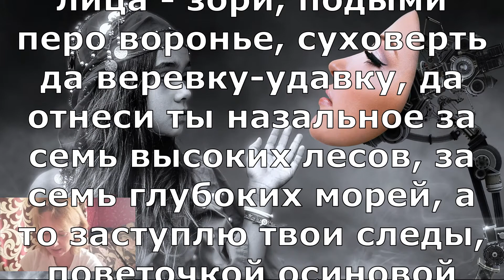Как сохранить красоту лица / заговор на красоту лица на ветер осенью 👩👧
Как сохранить красоту лица /Как сохранить молодость и красоту на долгие годы / заговор на красоту лица на ветер осенью
0:00 intro
0:00 как сохранить красоту лица
0:10 как сохранить молодость
0:20 как сохранить красоту на долгие годы
2:40 заговор на красоту лица на ветер осенью
В этом видео вы узнаете, как наши предки заговаривали ветер-листобой, чтобы он не срывал женской красота с лица, а также текст народного заговор.
Этот заговор позволяет сохранить молодость надолго, сохранить красоту лица. Заговор на красоту и привлекательность, обряд на красоту, заговор на омоложение.
На моем канале leverbeнародныезнания вы найдете много заговоров и молитв на все случаи жизни: как для любви так и для быта
(Б/РНК/431/3.10)